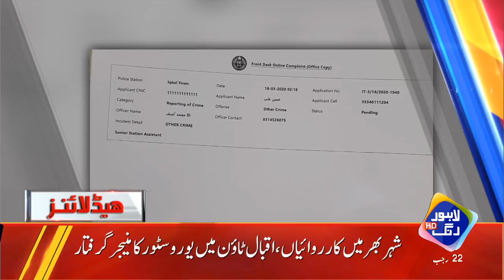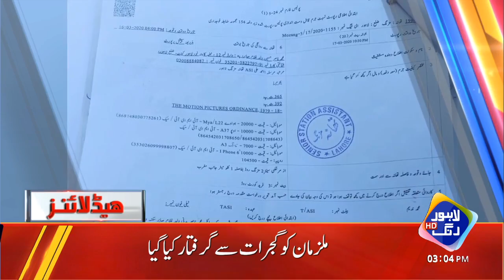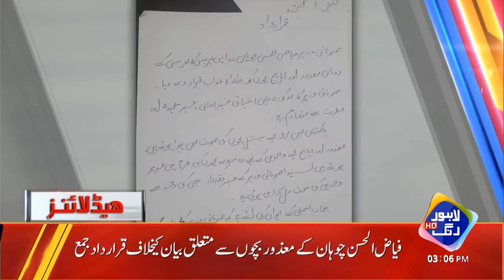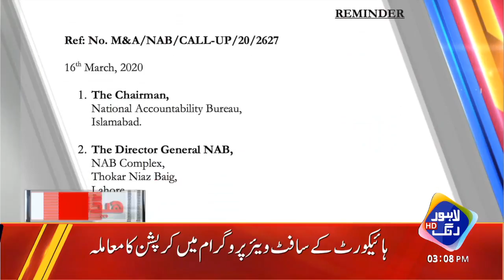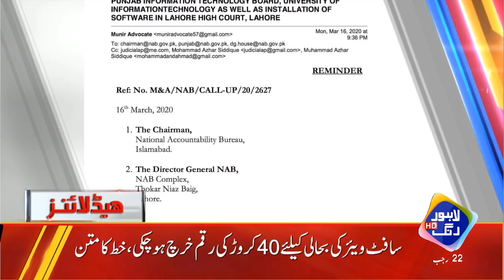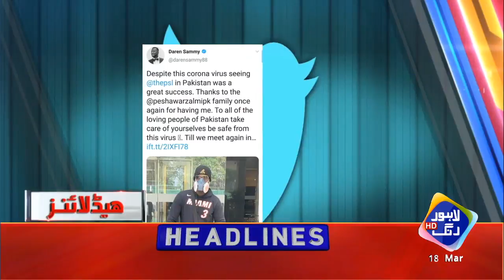News Headlines | 03:00 PM | 18 March 2020 | Lahore Rang